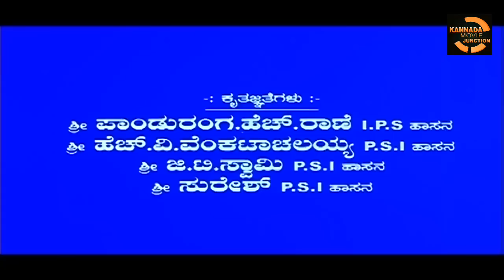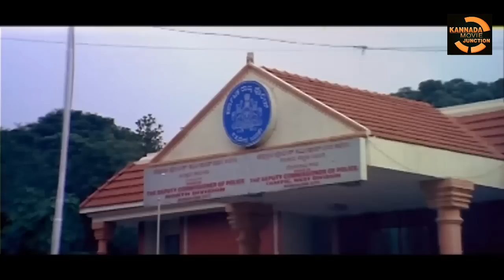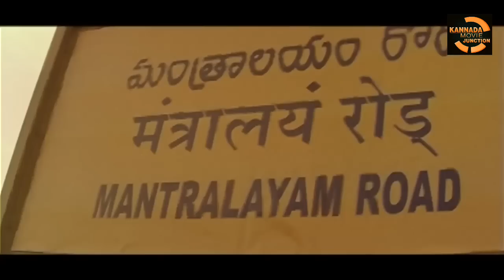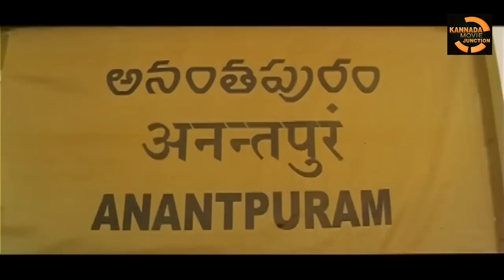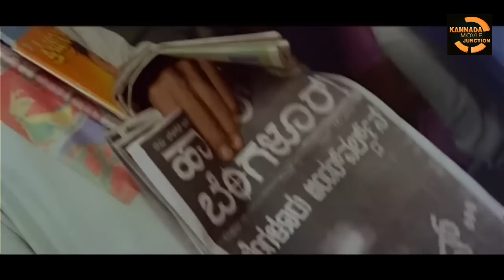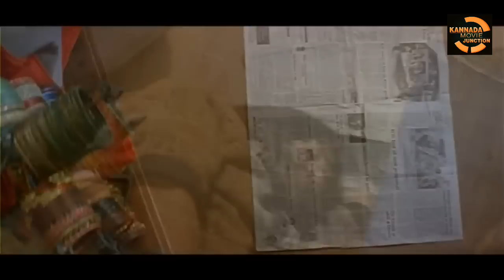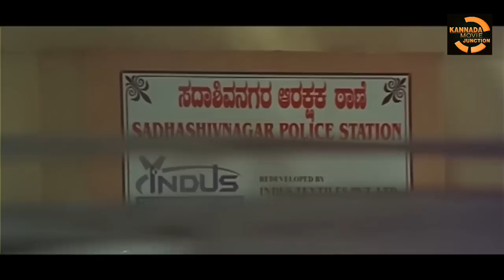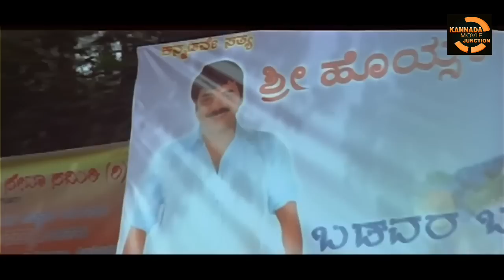Masti Full Kannada Movie HD | Upendra and Jennifer Kotwal